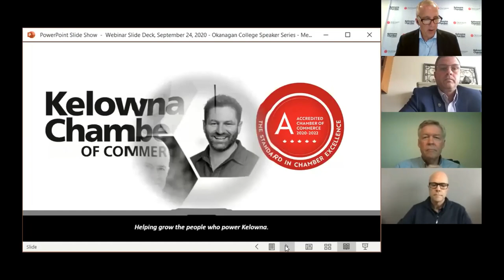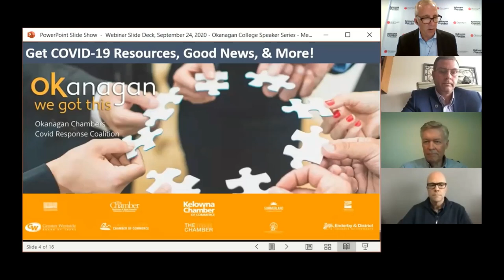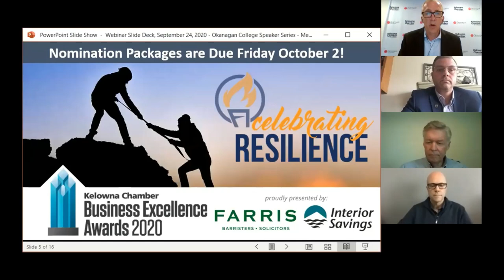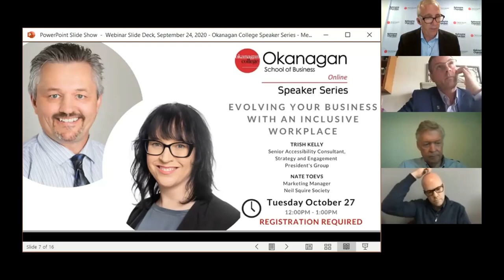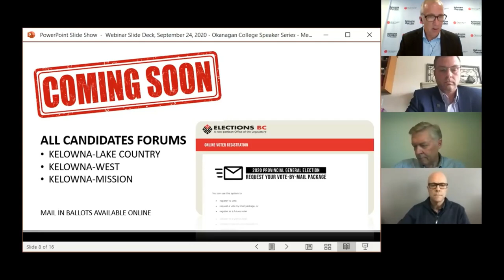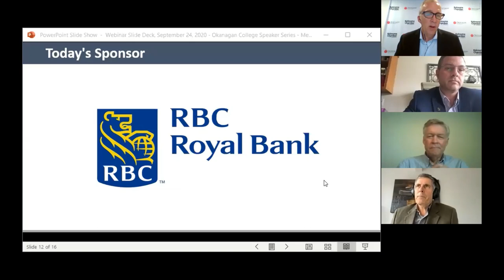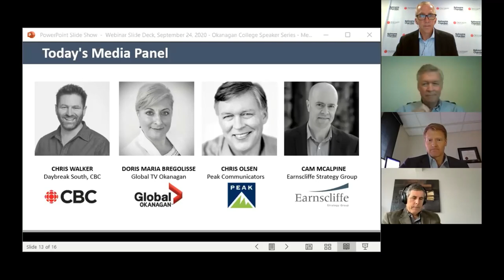Okanagan School of Business Speaker Series - Media's Role in the Age of a Pandemic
The business community is struggling though to find the answers they seek and challenged to know who or what to believe, particularly with such an influx of media from the U-S dominating local airwaves.

On Thursday September 24 at 12:00 Noon, we are pleased to be hosting a panel discussion with local media experts who can help share their perspectives on the media and its role during a pandemic.  Over a one-hour timeframe, we will explore how individuals, businesses, and the government have been sharing information, and how misinformation and the age of 'the infodemic' has impacted the role of the media and media relations.

Guest Speakers:
Doris Maria Bregolisse
An accomplished radio, print and TV journalist, Doris joined Global Okanagan in 2004 where she is the current lead evening anchor, the first woman to achieve that role in the stations 63 year history. She enjoys spending time with her family and loves an active life in the Okanagan Valley.

Chris Olsen
Chris Olsen is a Canadian reporter with thirty years in radio & TV. Chris specializes in crisis management, media training, media relations, and is a media spokesperson. Over the years he has worked in a variety of industries including, but not limited to, real estate, education, not-for profit, tourism, mining, and government. He was also the Press Secretary to Premier Christy Clark. You may remember him from 'Olsen on Your Side', helping thousands of consumers make better decisions in their lives.  He is now the Vice President for Peak Communicators.

Chris Walker
Chris Walker is the current Host of Daybreak South right here in Kelowna on the CBC He started his proper journalism career as a freelance reporter in the Middle East, and has worked at CBC as a jack-of-all trades since 2002.  He hosted CBC's morning show in Northern BC for three years before making his way south again in 2011. Chris has a master's degree in journalism from Carleton University. He is a devotee of the Grateful Dead, and he lives in downtown Kelowna.

Cam McAlpine
Cam McAlpine is a Principal with Earnscliffe Strategy Group, a leading national communications, public affairs and research firm. He provides counsel to senior leaders and executives in the practice areas of strategic communications, issues management, crisis communications and stakeholder engagement. Prior to entering public relations, he worked as a journalist for 10 years. Cam serves on the Canadian Public Relations Society’s National Board of Directors and the Canadian Mental Health Association’s Kelowna Board of Directors. He was awarded the CPRS Shield of Public Service in 2019 for his volunteer work in the field of mental health.